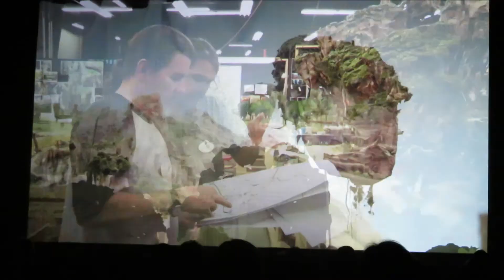Pandora: The World of AVATAR Teaser and Research Video from D23 Expo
Imagineer Joe Rohde, Avatar Director James Cameron, and Avatar Producer Jon Landau discussed Pandora: The World of AVATAR at the D23 Expo on August 15, 2015. The shared this teaser and research video of the land.